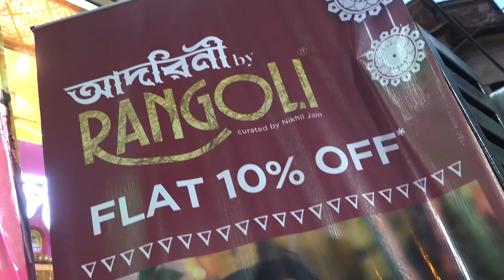নিখিল জৈনকে নিয়ে পুজোর শপিং সারলেন অভিনেত্রী উষসী রায় | Nikhil Jain |Ushasi |Siti Cinema Exclusive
Rangoli recently launched their puja collection "Adorini" in presence of telly actor Ushasi Ray.

নিখিল জৈনকে নিয়ে পুজোর শপিং সারলেন অভিনেত্রী উষসী রায় | Nikhil Jain | Ushasi Ray |Siti Cinema Exclusive Interview